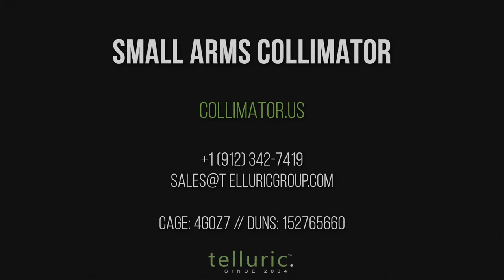Establishing Initial Zero with Collimator CZP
This video shows the process, from start to finish (unedited), of using our collimator to establish zero on an unzeroed weapon.  It demonstrates how much time and ammunition can be saved by adjusting to collimator 'CZP' before beginning the live fire zero process.

While practical and impressive, we believe that this (CZP) is secondary to the collimator's ability to allow for fast, accurate zero confirmation (PZP). The collimator is the only device on the world that offers this critically important capability. PZP is demonstrated in a separate video.